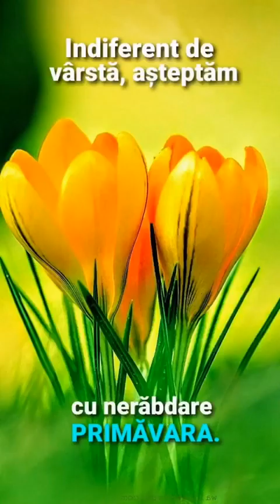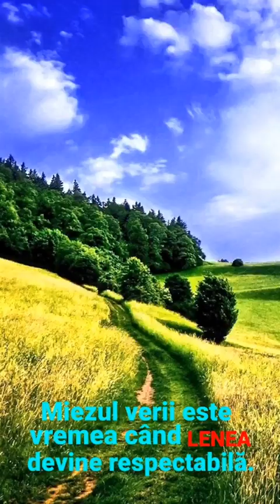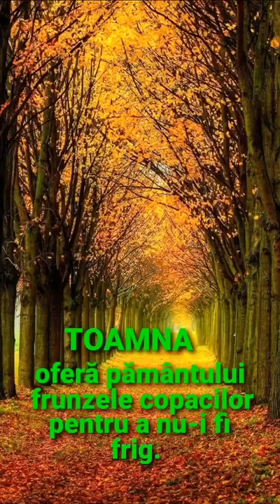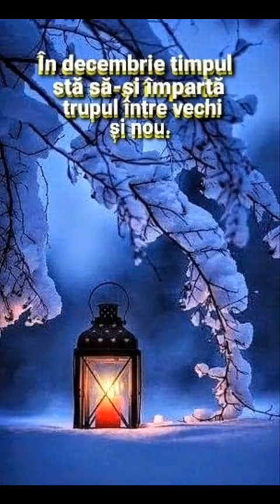1Martie & Primavara cu Printessa Alina & Vă transmit Natura cu 4 anotimpuri frumoase 2024 :)